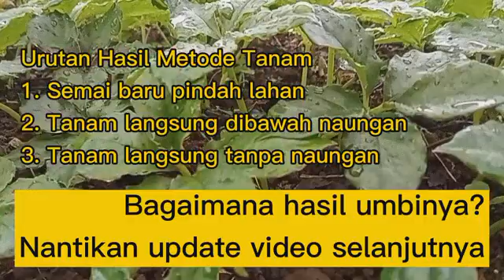Perbandingan Tiga Metode Tanam Biji Spora Porang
Berikut ini hasil tiga metode tanam biji spora porang.
Hasil tanam umur 40 hari setelah tanam biji spora Porang.

Hasilnya terbaik urutannya sebagai berikut :
1. Semai dulu di tempat semai dengan naungan, baru setelah tumubuh pindah ke lahan
2. Tanam langsung di lahan dengan naungan
3. Tanam langsung dilahan tanpa naungan

Bagaimana kelanjutan kondisi tanaman porang dengan 3 metode ini?
Bagaimana hasil umbinya?
Nantikan update di video selanjutnya.

Semoga Bermangfangat 🙏